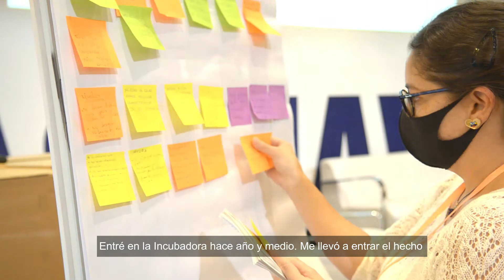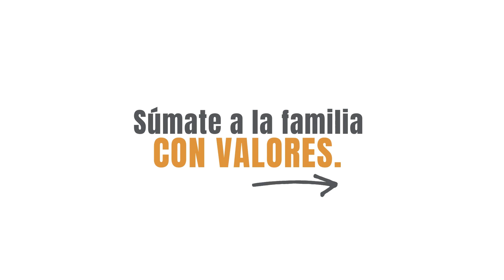4a Edición Javier profesionales Incubadora CON VALORES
Nos gusta tener a profesionales voluntarios que han pasado por los procesos que conlleva ser una persona emprendedora.

Javier es uno de ellos y por eso su formación parte de una base llana y concisa.

Gracias Javier por ser parte de la familia con valores!